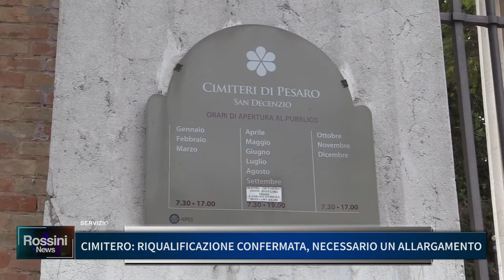CIMITERO, RIQUALIFICAZIONE CONFERMATA, NECESSARIO UN ALLARGAMENTO